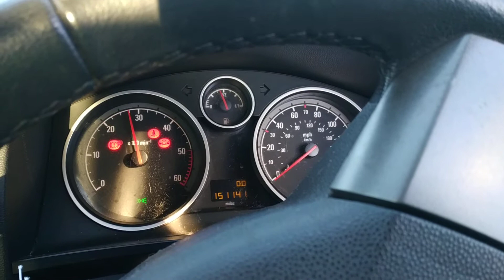Разборка Opel - Zafira B 2005-2012, 1.9 CDTI (VIN: W0L0AHM757G041774) FG07XJU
Основные характеристики:
Год выпуска: 2007
Двигатель: 5231157
Объём двигателя: 1.9
Тип двигателя: Дизель
Коробка передач: 6 ст. мех.
Кузов: Минивэн
Смотри каталог запчастей Opel - Zafira B 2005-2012 на :
⏰ Режим работы колл-центра:
08:00 – 20:00 – ежедневно

Для наших покупателей:
- бесплатная доставка;